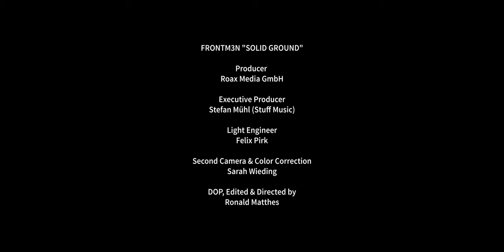FRONTM3N - Solid Ground (Official Video) 4K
FRONTM3N "SOLID GROUND"
taken from the album "All For One"

Video Production:

Producer
Roax Media GmbH

Executive Producer
Stefan Mühl (Stuff Music)

Light Engineer
Felix Pirk

Second Camera & Color Correction
Sarah Wieding

DOP, Edited & Directed by
Ronald Matthes